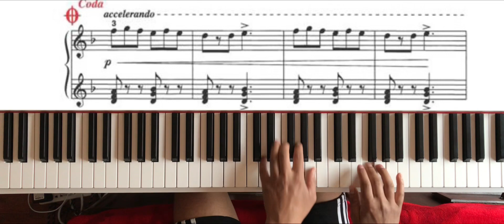Tarantella ( Alfred's Piano 4 )